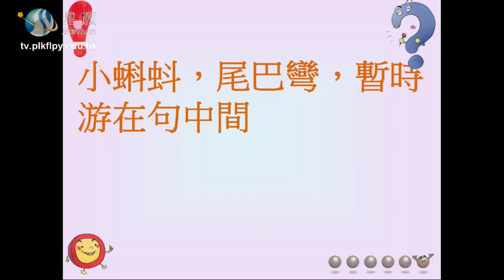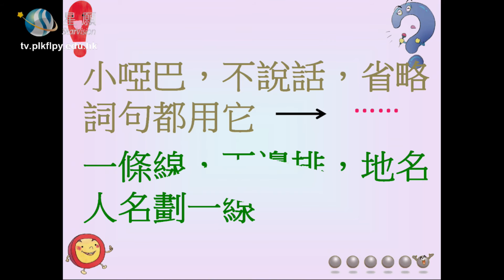中文科＿巧用標點符號系列1mp4